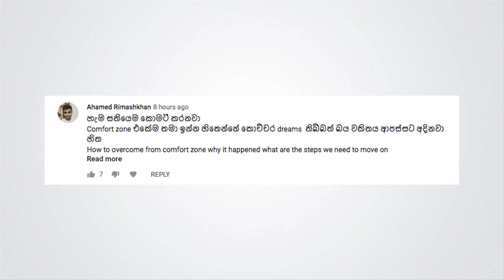How to get out of comfort zone (Sinhala Positive Thinking)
People like to stay safe, preserve energy it is the nature of all animals including human. But it will not help you to be a better version of you. In this video we are going discuss how to get out of your comfort zone and make your normal life an adventurous one.